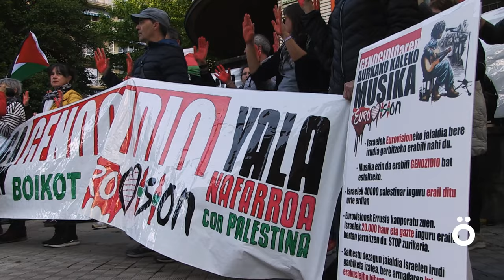Eurovisionen Israelen zuriketa saiakera salatu dute RTVEren aurrean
Yala Nafarroak deituta, elkarretaratzea egin dute Espainiako Irrati Telebista Publikoaren egoitzaren aurrean Israel Eurovision musika lehiaketatik kanpo uztea eskatzeko.